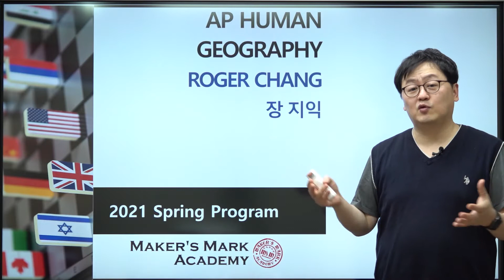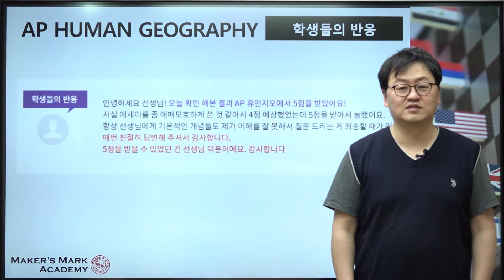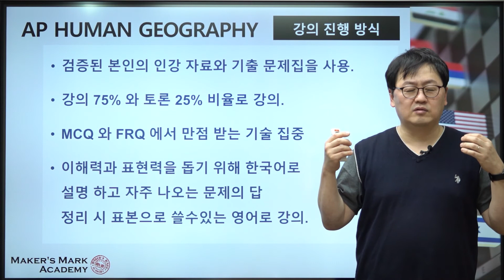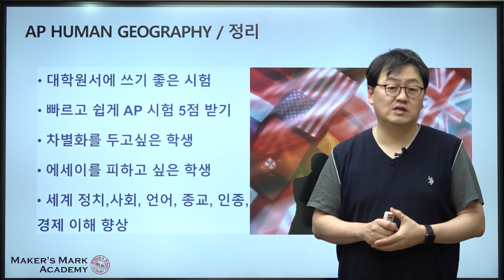AP Human Geography 장지익T (Roger Chang)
2021 Spring Program 시간표보기